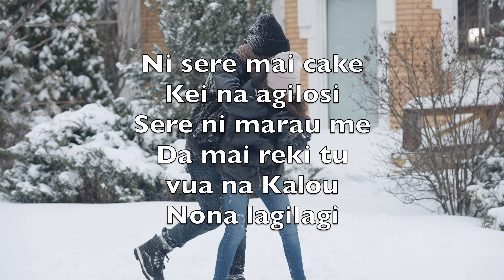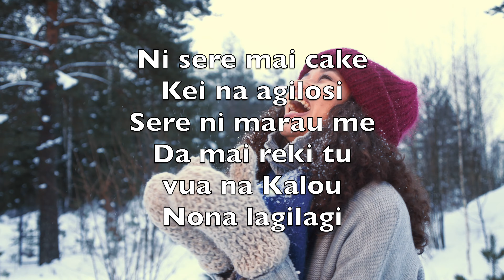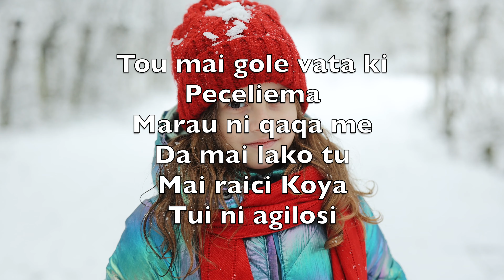Tou Mai Gole Vata (O Come All Ye Faithful) - Karaoke Flute Instrumental John Francis Wade V2 FdFN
Tou mai gole vata ki
Peceliema
Marau ni qaqa me
Da mai lako tu
Mai raici Koya
Tui ni agilosi

Mai vakarokoroko
Mai vaka rokoroko
Mai vakarokoroko
Vei Karisito

Ni sere mai cake
Kei na agilosi
Sere ni marau me
Da mai reki tu
vua na Kalou
Nona lagilagi

Mai vakarokoroko
Mai vaka rokoroko
Mai vakarokoroko
Vei Karisito

Io Turaga
Ko ni a mai sucu
Jisu mo ni mai
Rokovi edai
Luvei Tamada
Tu vakatamata

Mai vakarokoroko
Mai vaka rokoroko
Mai vakarokoroko
Vei Karisito